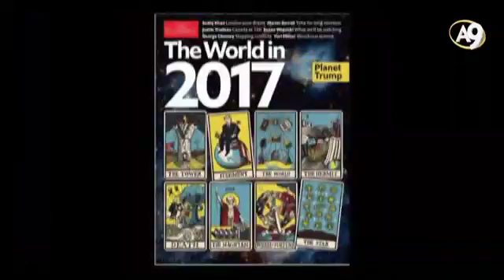ADNAN OKTAR;İNGİLİZ DERİN DEVLETİ(DECCALİYET)Nİ MEHDİYET VE İSA MESÎH DEVİRECEK.